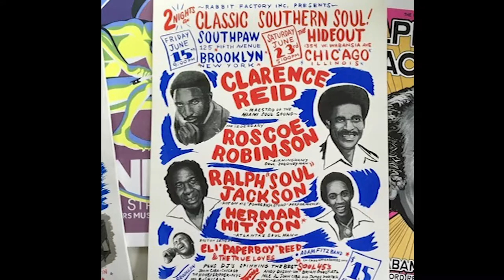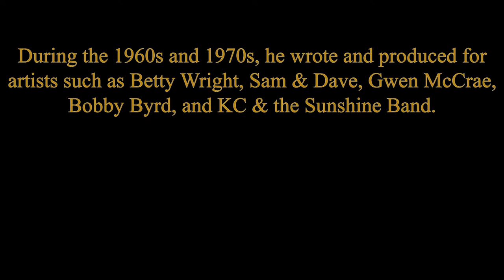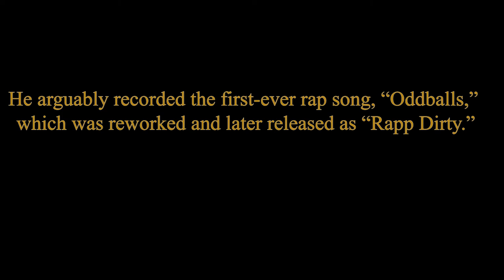Did Clarence Reid (AKA Blowfly) record the first-ever rap record?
Sugarhill Gang has been credited with recording the first-ever rap song, “Rapper’s Delight,” in 1979. On the contrary, however, many argue that musician, songwriter, and producer Clarence Reid under his alternate persona Blowfly released the first-ever rap song, “Rapp Dirty,” in the 1960s.